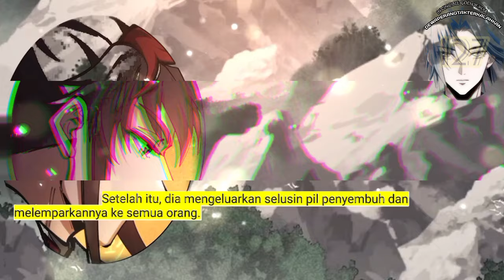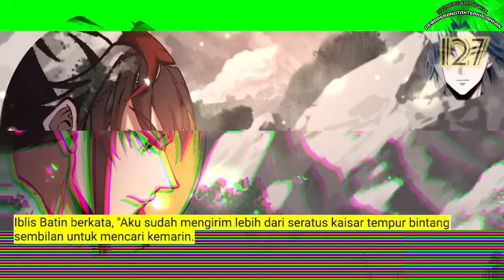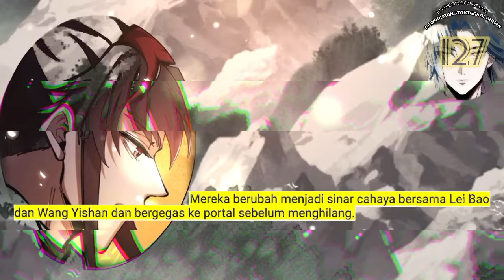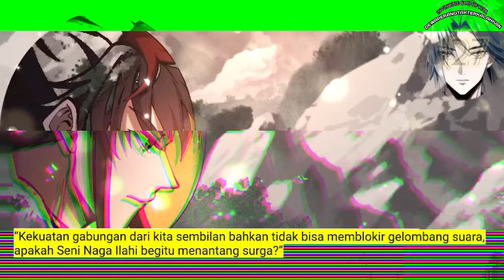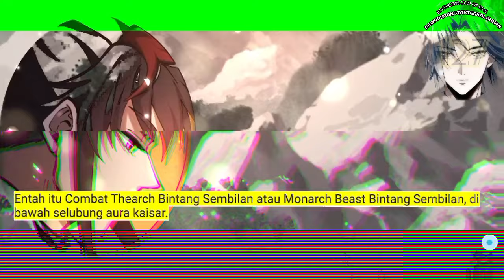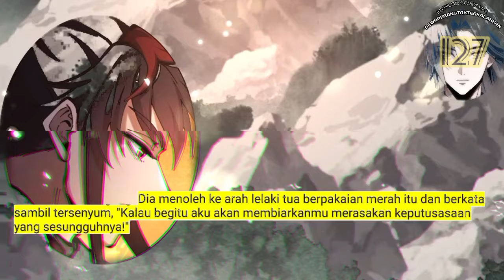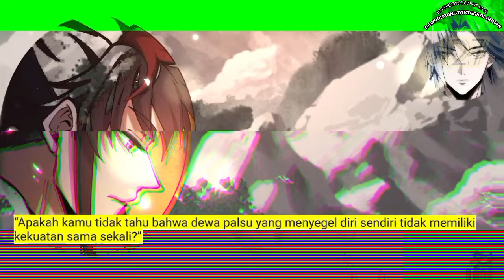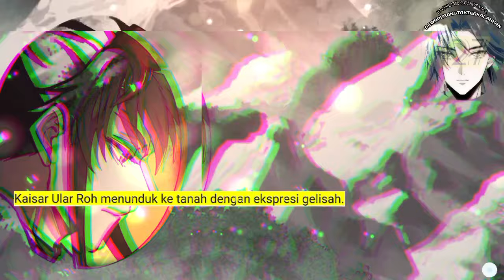Dewa Perang tak Terkalahkan season 127